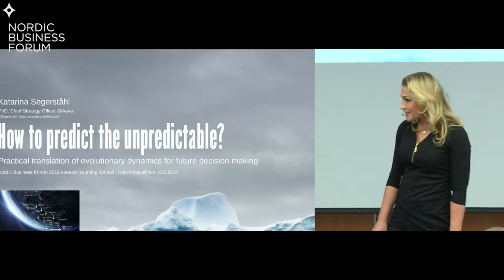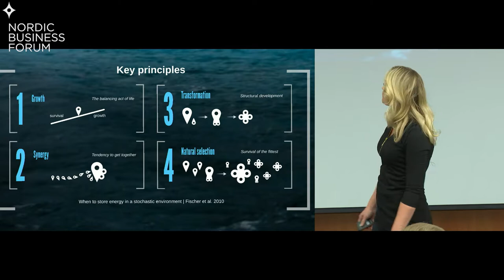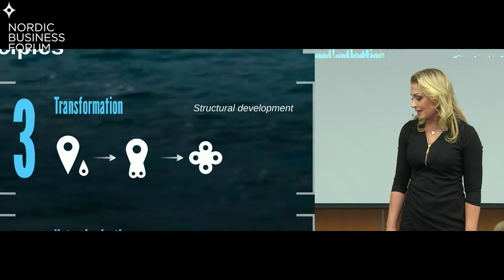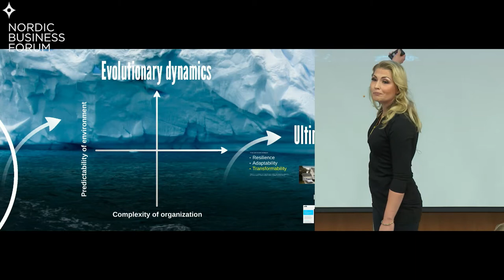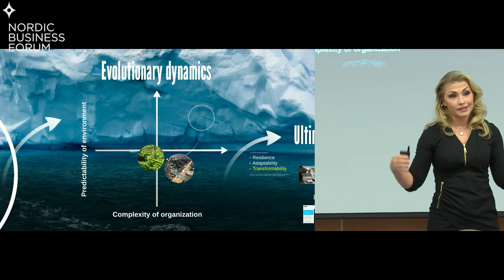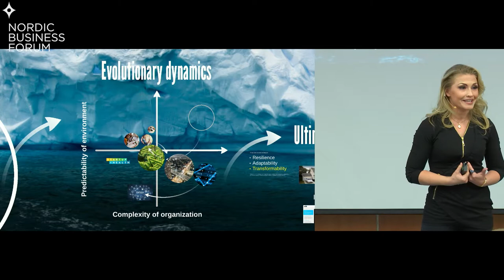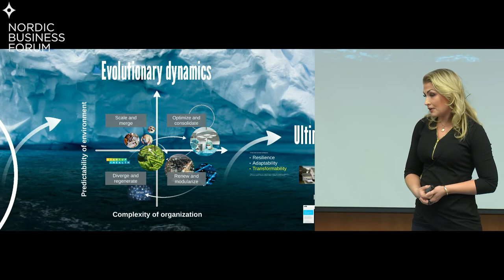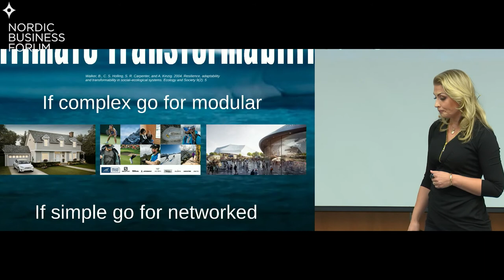Katarina Segerstål - Speaker Sourcing Contest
Katarina Segerstål's presentation at the Helsinki qualifier of Nordic Business Forum's Speaker Sourcing Contest.

Nordic Business Forum is hosting a new contest to find individuals with fresh perspectives and management ideas, and give them a platform to speak.